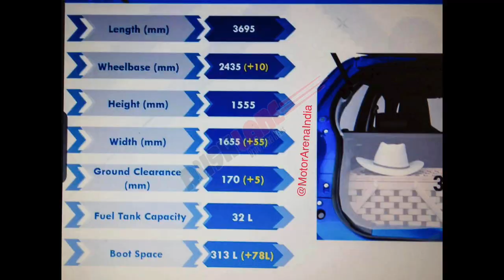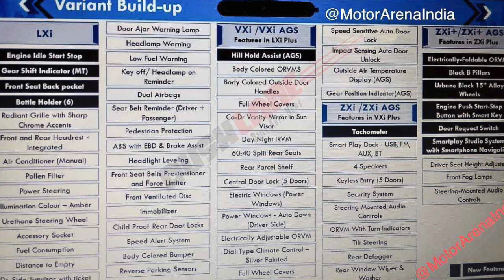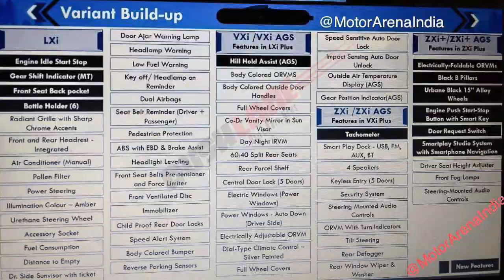Maruti Suzuki Celerio Brochure - Fully Leaked 🔥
This Video Is About Maruti Suzuki Celerio 2021 New Model

CREDITS - RUSHLANE